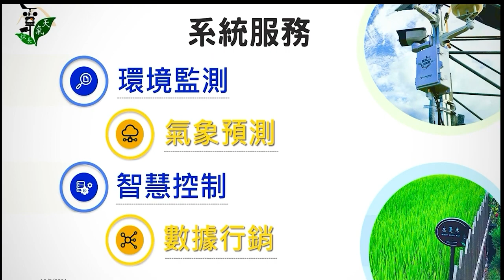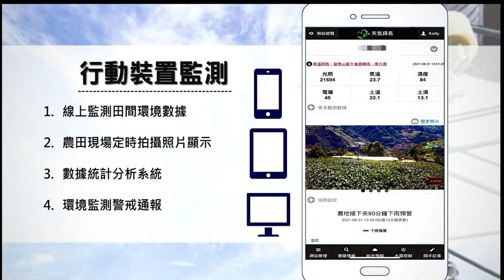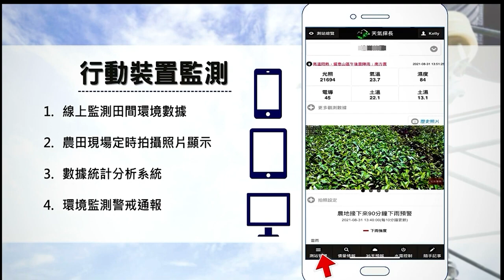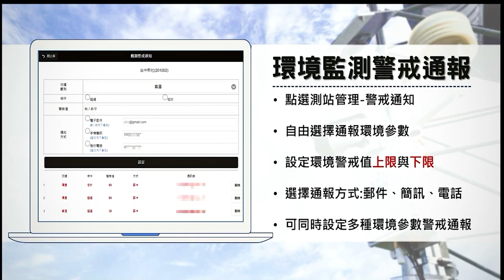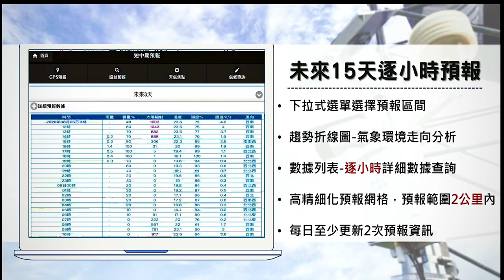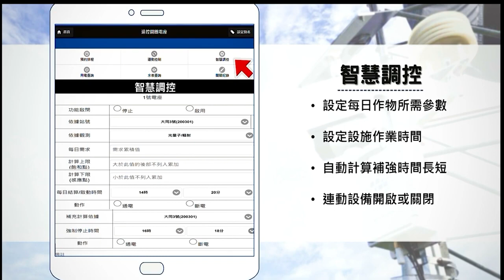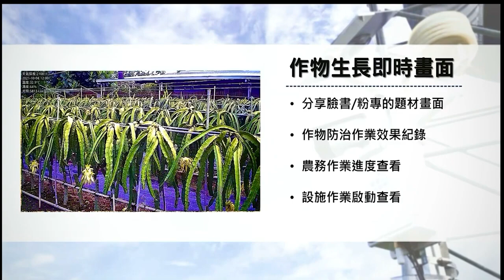天氣探長_農業數位生產管理方案